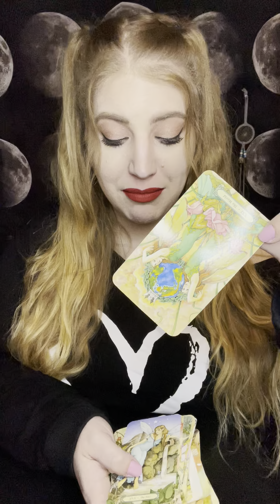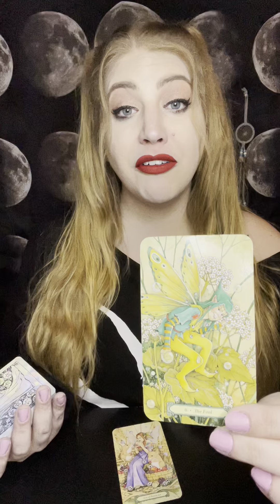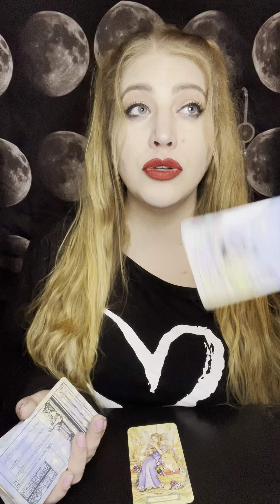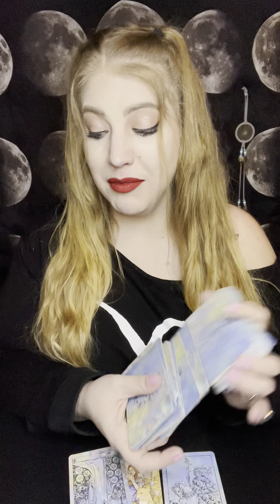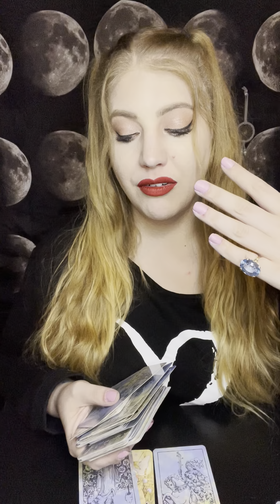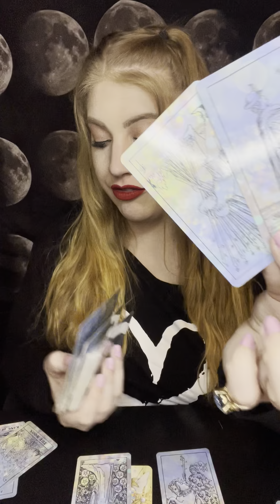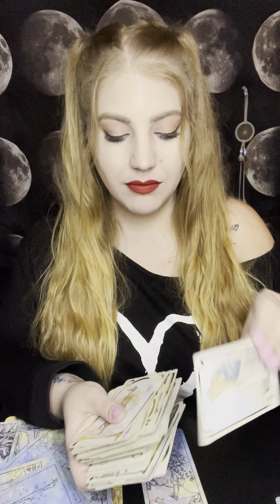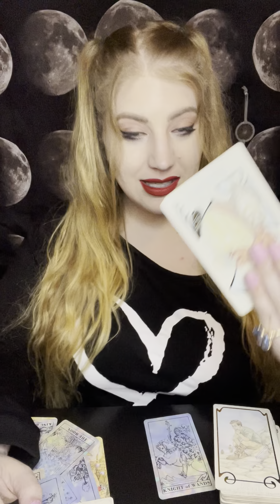ARIES! April Tarot Reading: Don’t Rush The Come Up (but also- it’s coming!!!)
If you are here, it is divinely guided. My readings are meant for whoever finds them, that means YOU (Aries Taurus Gemini Cancer Leo Virgo Libra Scorpio Sagittarius Capricorn Aquarius Pisces) ✨

 - Don’t have a tumblr? Cool, me either: silhouettetarot